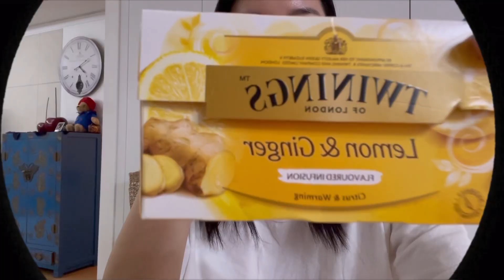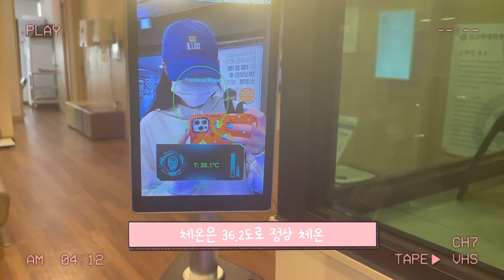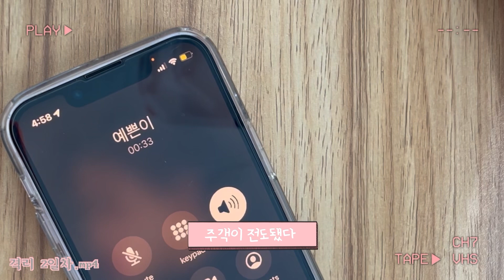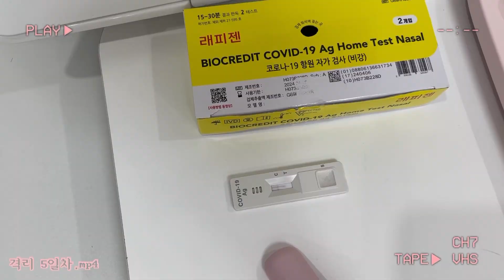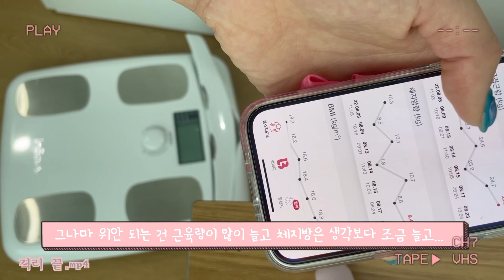[vlog] 격리는 내가 하는데 왜 할머니가 답답한 걸까 | 코로나 확진 | 자가격리 일주일 브이로그 | 포두부 먹다가 코로나 알아챈 거 실화야? | 직장암 환자 간병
런던 다녀오고도 안 걸렸던 내가 결국 걸리고 말았다 🥲
집순이는 행복하게 자가격리를 했습니다… 자가격리 더 할래 나…
아니 근데 격리는 내가 하는데 왜 할머니가 답답해 하는 건데…?😂
나 이제 한줄 떴으니까 만나주라 할머니… 우리 다시 만나자… 나 이제 안전해(?) ㅠㅠ